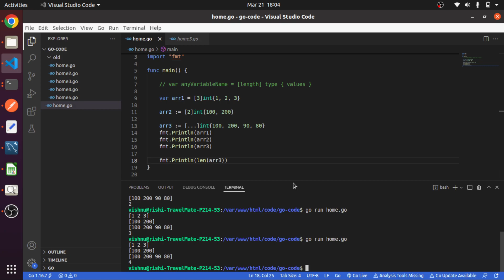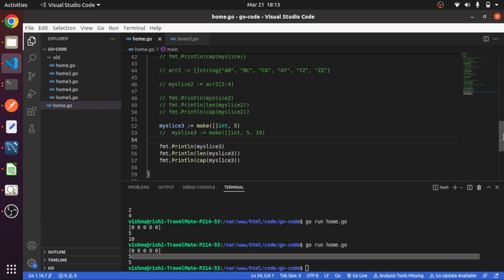Array & Slice | #5 | Golang Tutorial in Hindi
Welcome to Golang Tutorial in Hindi series, In this series we will learn EVERYTHING about Golang (Go language).